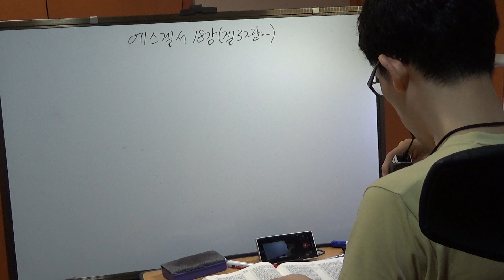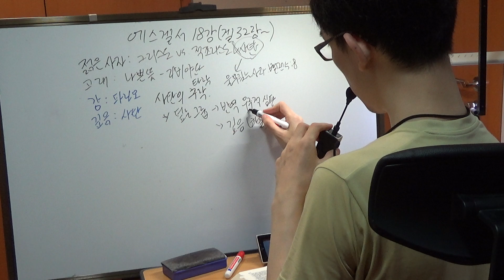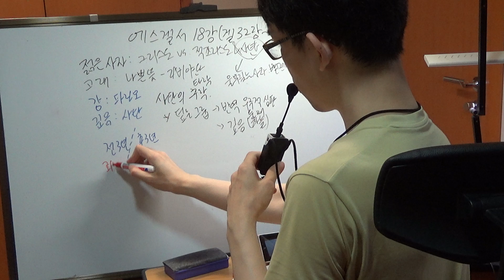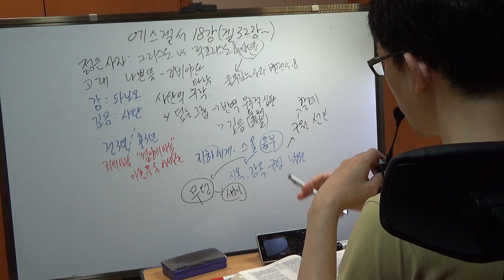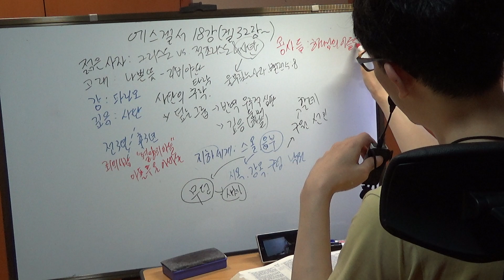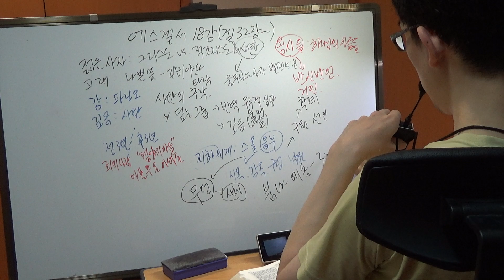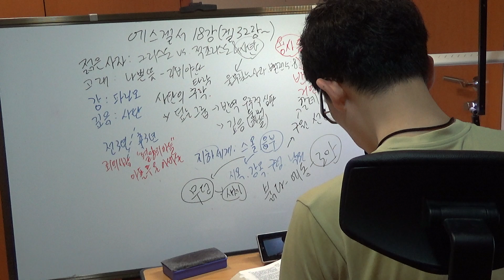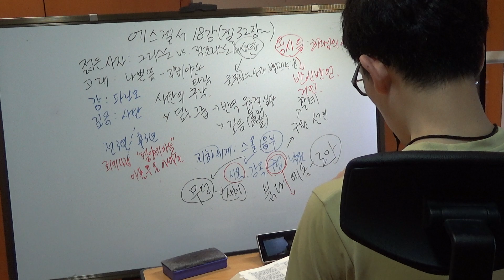한글킹제임스 에스겔서 강해 18강(겔 32장)